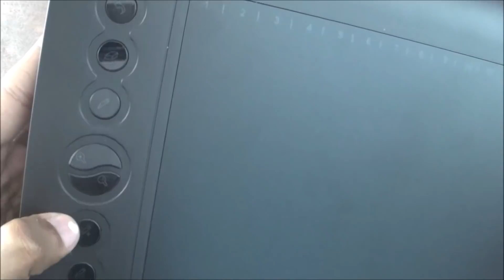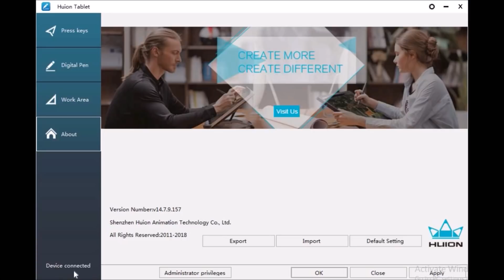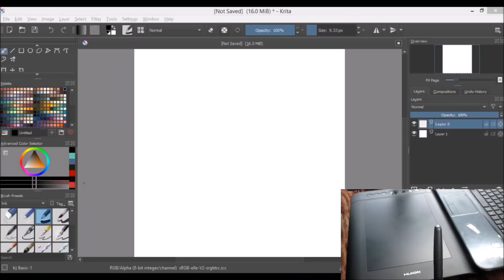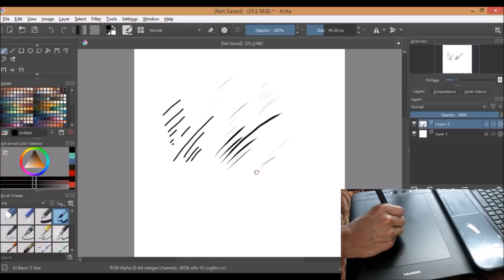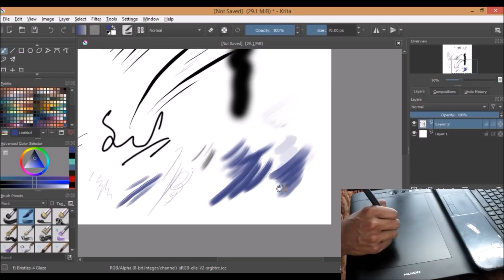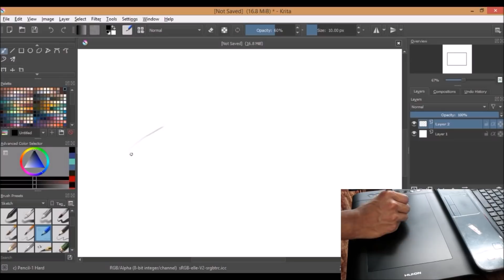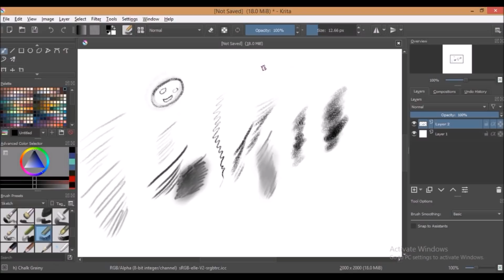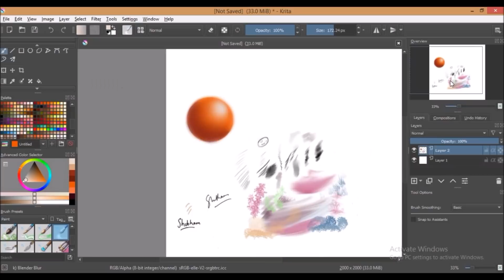my 1st Digital Drawing Tablet || Huion H610 Pro V2 Review || Budget friendly pen tablet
I'm going to start digital drawings as well so I have got my 1st Drawing tablet!

Best buy link (Amazon India)

India Huion Shop